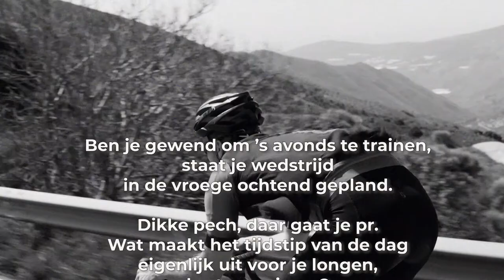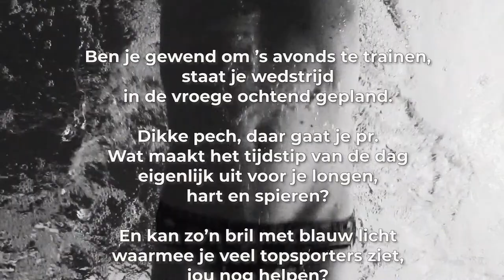#81 Ochtendmens of avondmens: maakt het uit voor je sportprestatie?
Dit is de 81ste aflevering van de Slimmer Presteren Podcast, over sport, onderzoek en innovatie. In deze aflevering hebben Gerrit en Jurgen het over "Ochtendmens of avondmens: maakt het uit voor je sportprestatie?"

INLEIDING:
Ben jij een ochtendmens of avondmens? Ben je gewend om ’s avonds te trainen, staat je wedstrijd in de vroege ochtend gepland. Dikke pech, daar gaat je pr. Wat maakt het tijdstip van de dag eigenlijk uit voor je longen, hart en spieren? En kan zo’n bril met blauw licht waarmee je veel topsporters ziet, jou nog helpen?

SHOWNOTES:
Review uit 2021 waarin het effect van tijdstip van de dag op prestatie bekeken is

Brits onderzoek naar verschillen tussen ochtend- en avondmensen wat betreft hun piekmoment op de dag